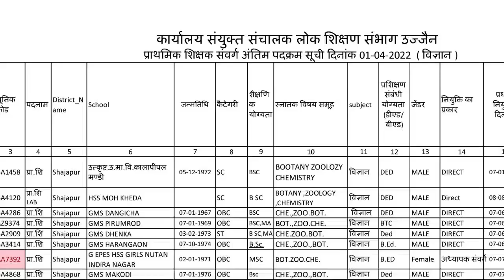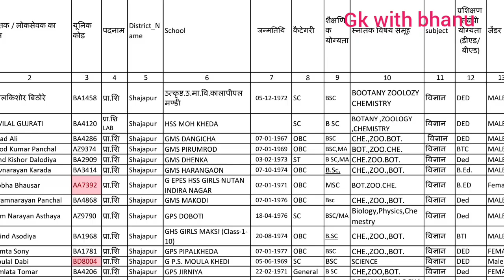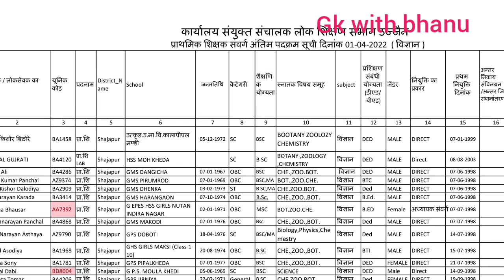विज्ञान प्राथमिक शिक्षक उच्च पद प्रभार काउंसलिंग || mp teacher promotion 2023